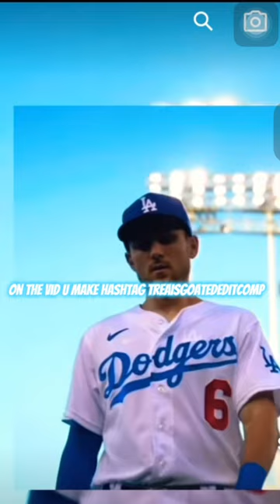Good luck comment any questions u have